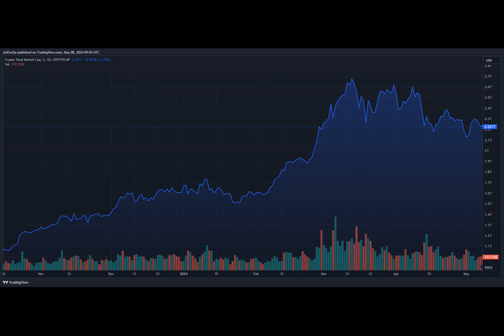Is The PEPE Dream Over? Dissecting The Factors Behind The Meme Coin’s Price Tumble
What's Happening with PEPE? A Meme Coin's Rollercoaster Ride